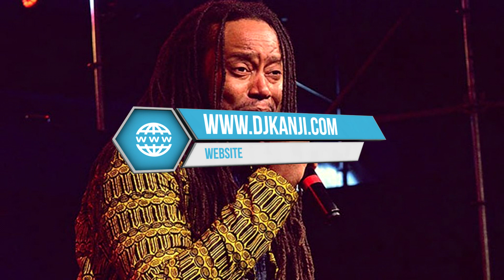SELECTOR PANDREE RIDDIM DANCEHALL with DJ KANJI 2022